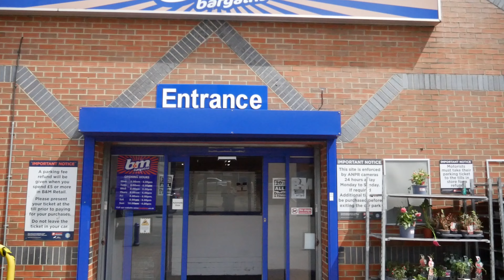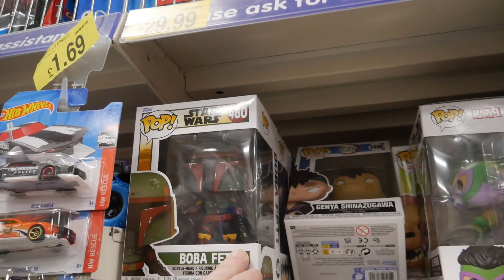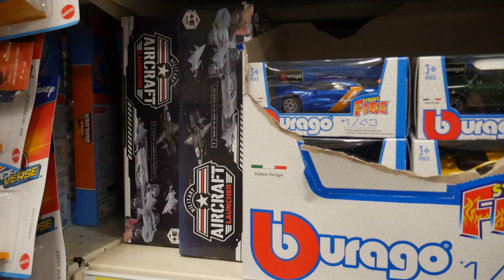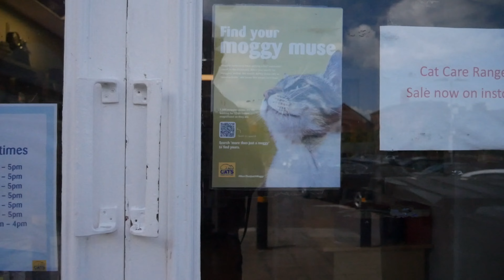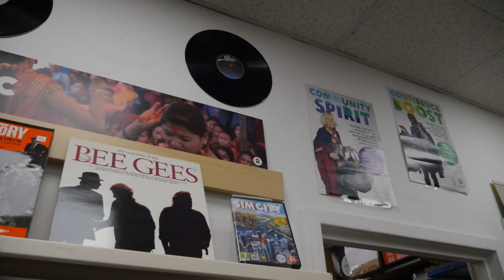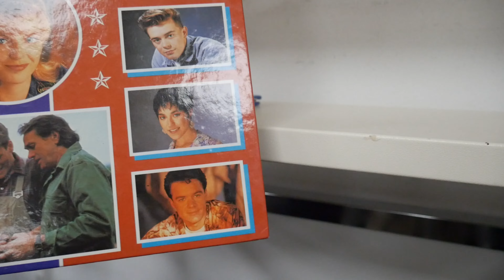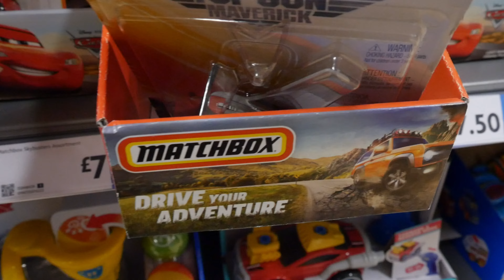You're Not Filming In Here!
Once again we have a walk into Morley to use my new camera gimbal but will we get to film in the shops?

I use a  @PanasonicLumixVideo G7 and an IPhone 11 max pro and  @DJI Osmo 6 gimbal to film my videos.